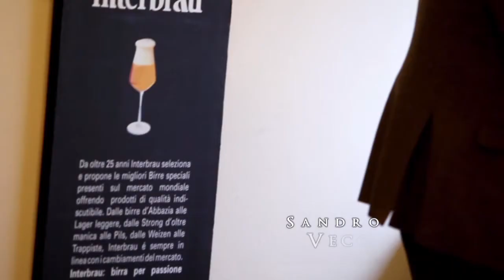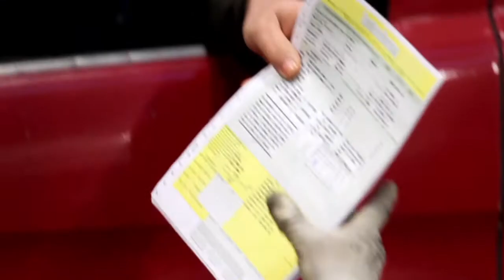Interbrau - the Trailer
Interbrau - Firma Grandi Birre